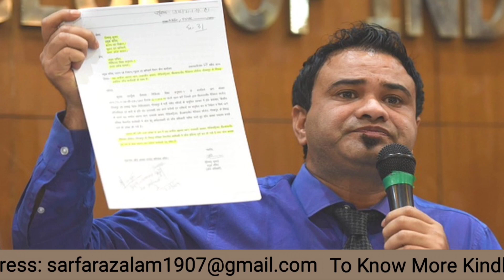Ashfaq Saifi Chairman of UP Minority Commission || Hazrat Mufti e Azam Dr.Mufti Mukarram Ahmed Sahab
Ashfaq Saifi Chairman of UP Minority Commission || The Grand Mufti of India Hazrat Dr. Mufti M. Mukarram Ahmed Sahab || Khateeb Shahi Imam Shahi Masjid Fatehpuri Delhi 6